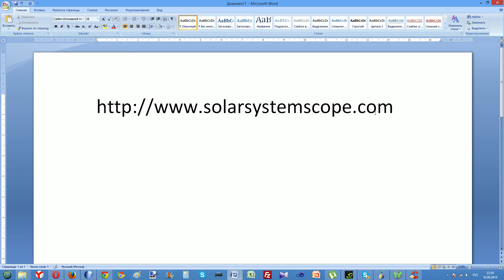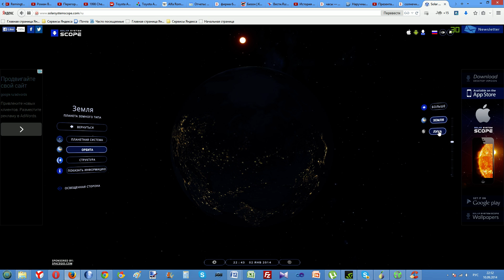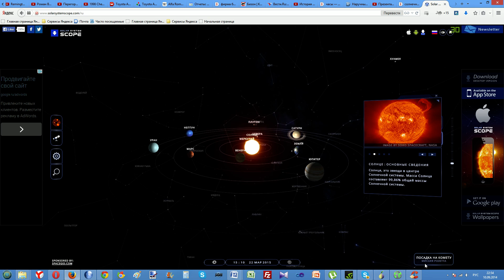Модель Солнечной системы в 3D online